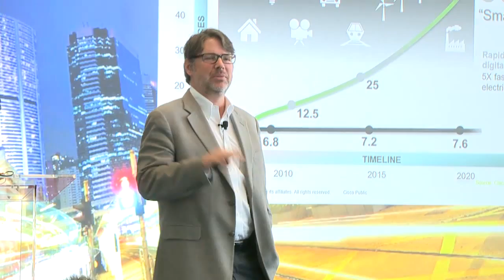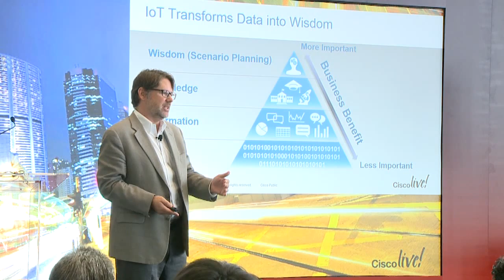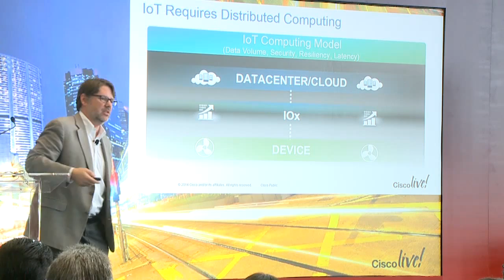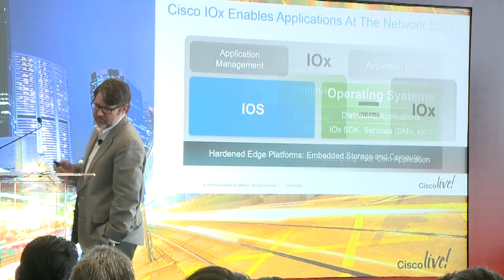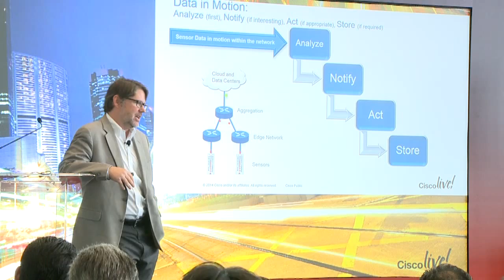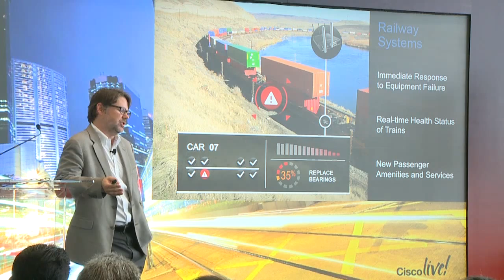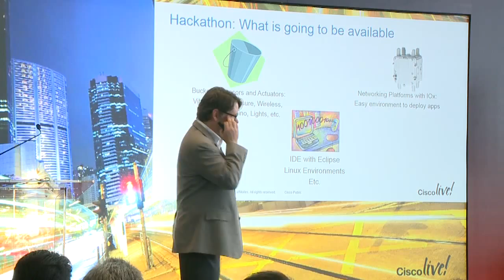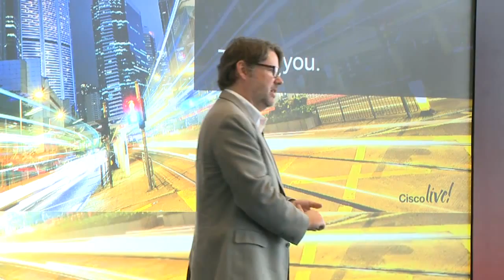Todd Baker on the Internet of Things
Todd Baker (Head of the IoX Framework) presents an introduction to  Internet of Things (IoX).

This talk was recorded at the Cisco Live US 2014 DevNet Zone in San Francisco, April, 2014. For more information on this topic come visit us at the Cisco DevNet